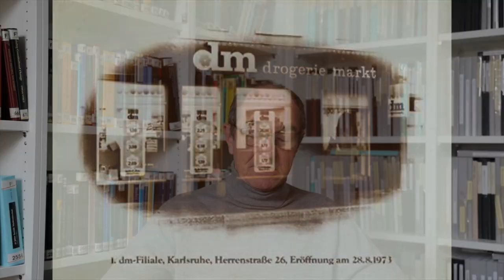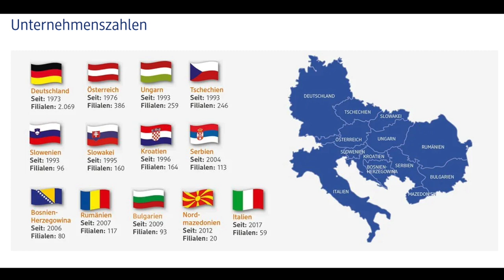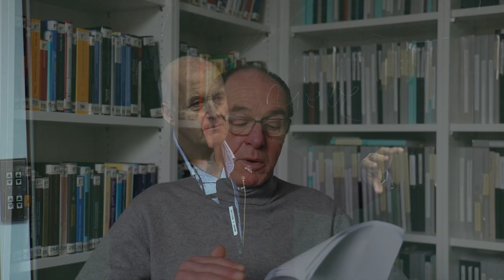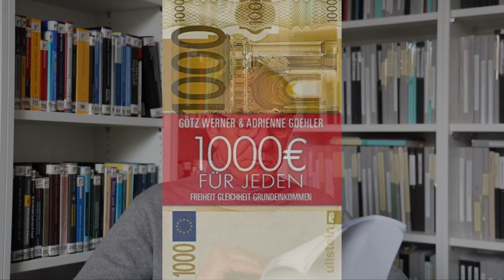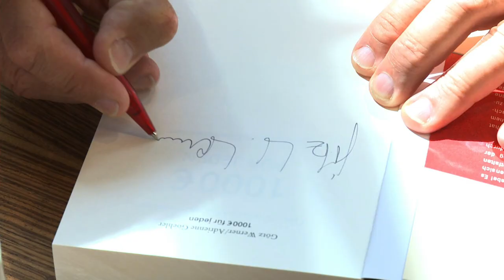An obituary for Götz W. Werner by Enno Schmidt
At the 2022 BIEN Congress in Brisbane, Australia, Enno Schmidt presented this obituary to raise Götz Werner's international profile.

Götz Werner was a multi-award-winning entrepreneur and the most prominent proponent of an Unconditional Basic Income in Germany. In the period from 2005 until shortly before his death, Enno Schmidt conducted numerous interviews with him and examined Götz Werner's mindset and corporate leadership as well as its actual impact on the people in his company.

Enno Schmidt is co-founder of the popular initiative and referendum for the introduction of Unconditional Basic Income in Switzerland, author of the film “Grundeinkommen - ein Kulturimpuls” (“Basic Income - A Cultural Impulse”) and managing director of FRIBIS.